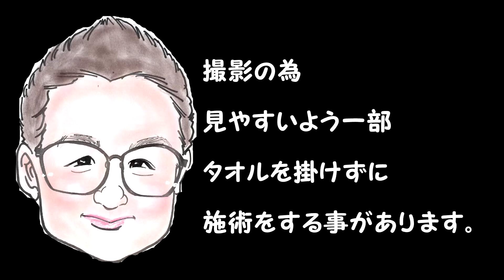【Foot OilMassage】受けると癖になる細くなる①【Massage】秩父マッサージ もみほぐしのIWATAYA秩父店＆中野店